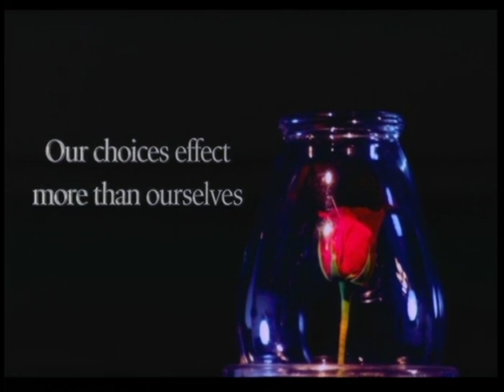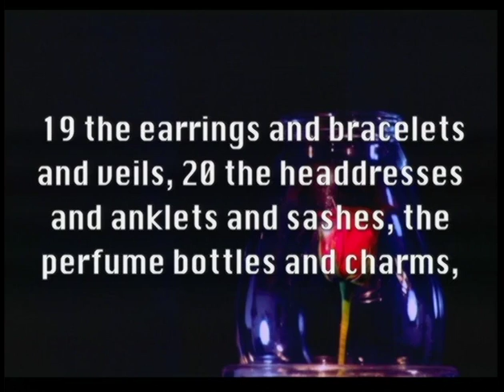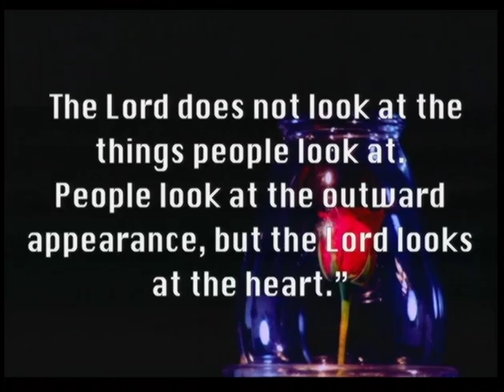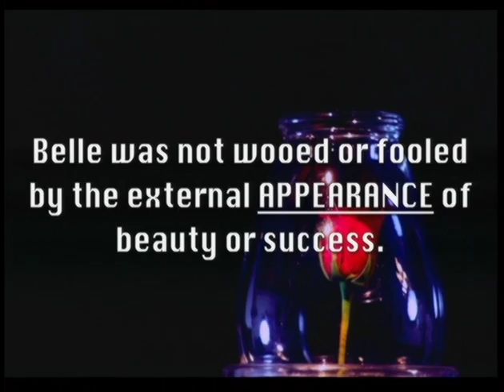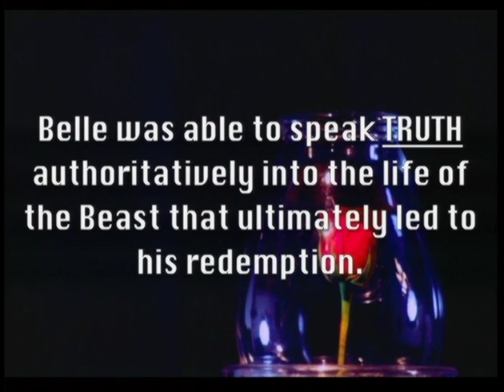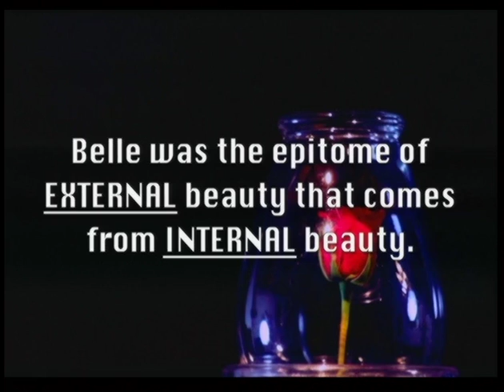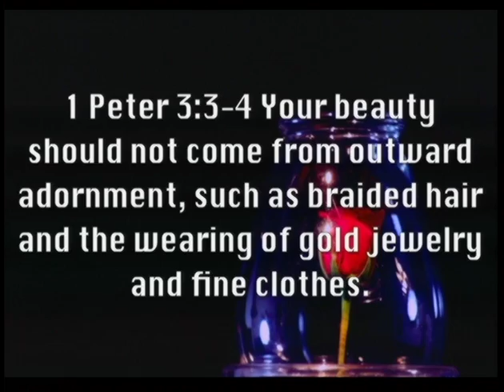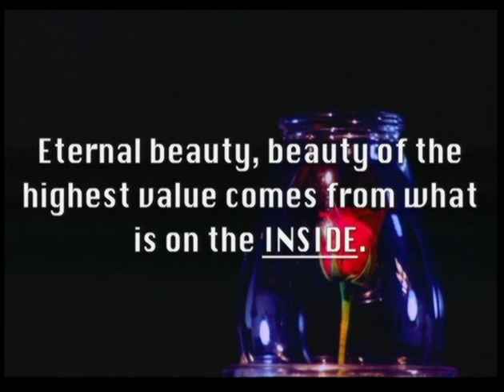Beauty_and_the_Beast Part 1 | Open Arms Church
Beauty & The Beast Part 1

The Prince was JUDGED for his idolatry of image and proud behavior.

Isaiah 3:16-26 The Lord says,“The women of Zion are haughty,
walking along with outstretched necks, flirting with their eyes, strutting along with swaying hips, with ornaments jingling on their ankles.
17 Therefore the Lord will bring sores on the heads of the women of Zion;
 the Lord will make their scalps bald.”
18 In that day the Lord will snatch away their finery: the bangles and headbands and crescent necklaces, 19 the earrings and bracelets and veils, 20 the headdresses and anklets and sashes, the perfume bottles and charms, 21 the signet rings and nose rings, 22 the fine robes and the capes and cloaks, the purses 23 and mirrors, and the linen garments and tiaras and shawls.
24 Instead of fragrance there will be a stench;
 instead of a sash, a rope; instead of well-dressed hair, baldness;
 instead of fine clothing, sackcloth;
instead of beauty, branding.
25 Your men will fall by the sword,
your warriors in battle.
26 The gates of Zion will lament and mourn;
 destitute, she will sit on the ground.

The fixation with image is idolatry and is DECEPTIVE and DESTRUCTIVE.

1Samuel 16:7 But the Lord said to Samuel, “Do not consider his appearance or his height, for I have rejected him. The Lord does not look at the things people look at. People look at the outward appearance, but the Lord looks at the heart.”

John 7:24 “Stop judging by mere appearances, but instead judge correctly.”

The Beast was an OUTWARD expression of the INWARD ugliness.

Luke 6:45 A good man brings good things out of the good stored up in his heart, and an evil man brings evil things out of the evil stored up in his heart. For the mouth speaks what the heart is full of. (Ref. Matthew 12:35; 15:16-20)

Belle was not wooed or fooled by the external APPEARANCE of beauty or success.

Belle was able to speak TRUTH authoritatively into the life of the Beast that ultimately led to his redemption.

Belle was the epitome of EXTERNAL beauty that comes from INTERNAL beauty.

1 Peter 3:3-4 Your beauty should not come from outward adornment, such as braided hair and the wearing of gold jewelry and fine clothes. Instead, it should be that of your inner self, the unfading beauty of a gentle and quiet spirit, which is of great worth in God's sight.

Eternal beauty, beauty of the highest value comes from what is on the INSIDE.